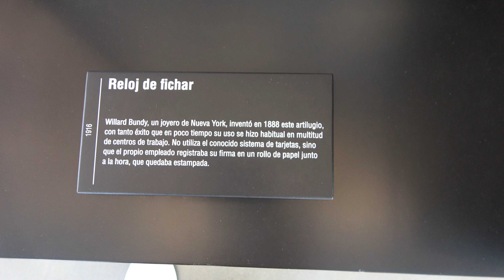Reloj de fichar. MUNCYT. A Coruña. Año 2021